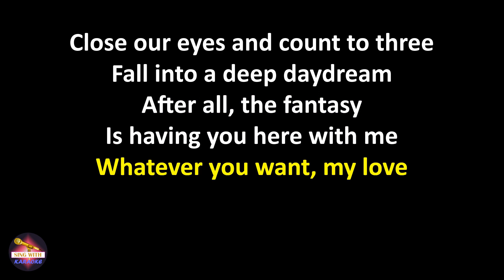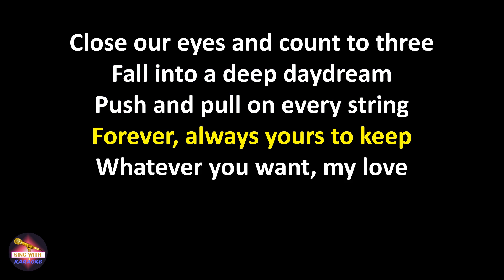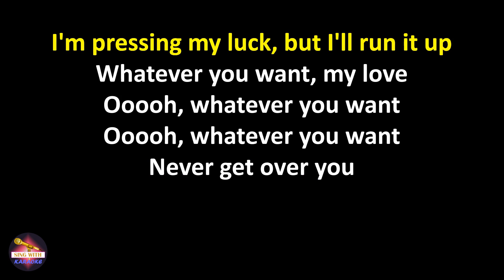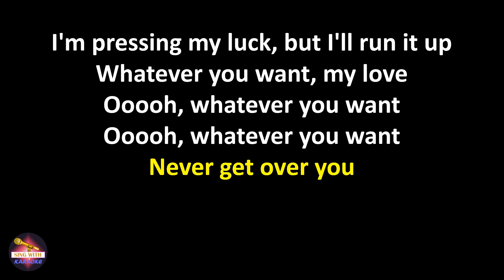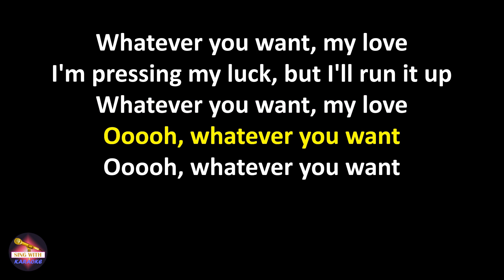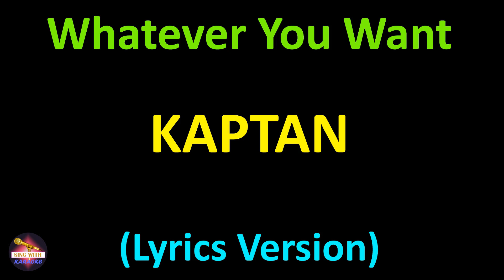Kaptan - Whatever You Want (Lyrics version)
Lyrics:
Cut me out
Like a paper doll in a 50's magazine
I'll play the part
Just to catch a scent of your perfume through the breeze

Close our eyes and count to three
Fall into a deep daydream
After all, the fantasy
Is having you here with me

Whatever you want, my love
I'm pressing my luck, but I'll run it up

Your eyes speak
A foreign tongue that just brings me to my knees
Endlessly
Weaving through each word as they glide from cheek to cheek

Push and pull on every string
Forever, always yours to keep

Never get over you
Pedacito de cielo
Cuando te vas te espero
It's always about you
En este momento
Con el alma te veo